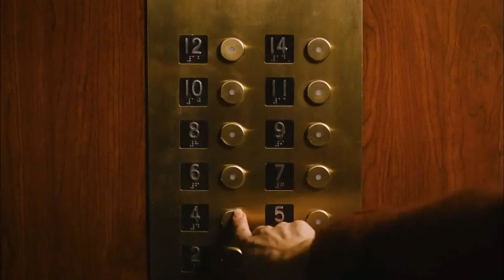'Un plan perfecto amigos con hijos' Tráiler español HD